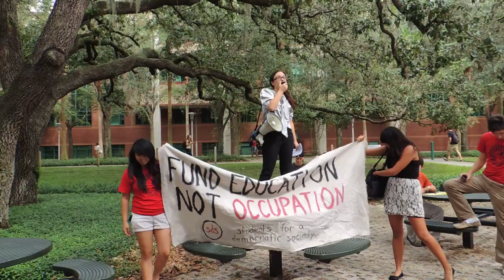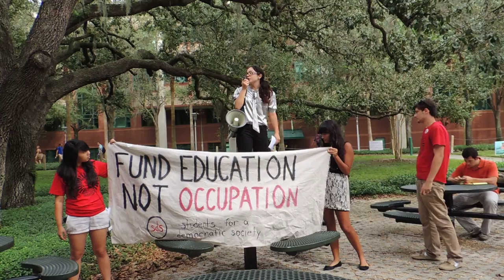USF students on Afghan war, spend the money on education instead: WMNF News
Students for a Democratic Society in the Tampa Bay area want U.S. occupation in other countries to stop because it's a waste of money and life.